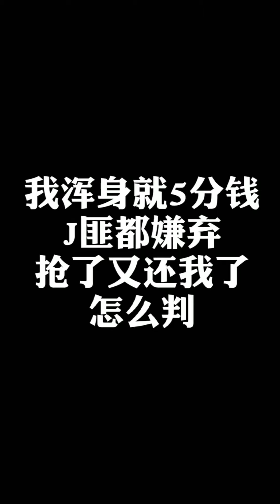我太穷了，劫匪抢完又嫌我穷把钱还给我，这怎么判？